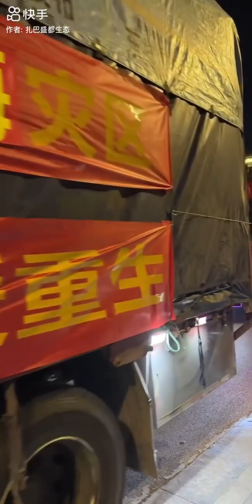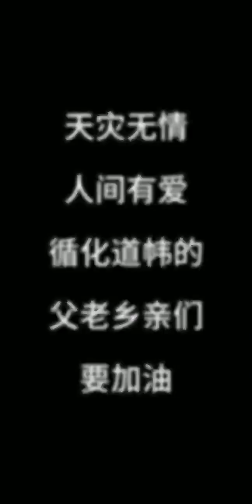Good job tapa la